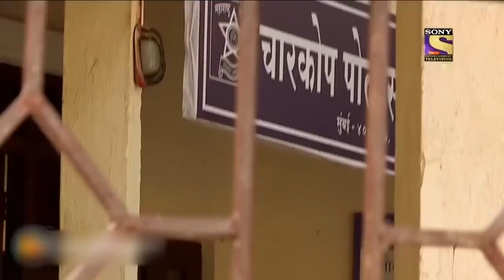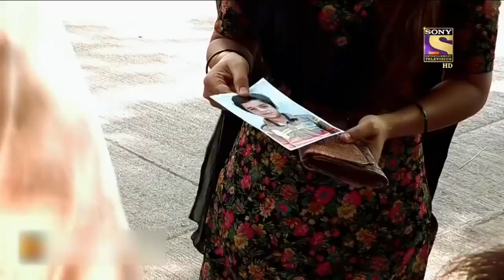जुर्म की नींव | Crime Patrol | क्राइम पेट्रोल | Full Episode